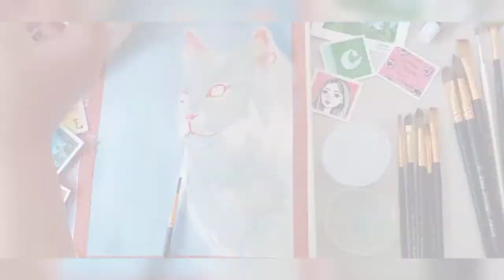Cat / Easy Painting demo Using Watercolours / Masking Tape / Satisfying Art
This videos Shows how to paint a persian / Turkish Angora cat using watercolours.

Hey guys! this is Aiesh :)

do comment & let me know .

Well I am good in Pencil drawings but I find Watercolour more satisfying & relaxing when it comes out the way you wish :)

Thumbs up for more drawing tutorials👍🏻👍🏻

Musician: @iksonmusic

Drawing  was always my favorite thing to do when I was a Kid! I hope by showing you my way of how to draw.
I hope it will improve your Art drawings! Let me know if you want to see more drawing tutorials! I would love to show you more things you might be doing wrong when it comes to drawing so you can get better at it. Iam not expert in drawing but I still might hava tips and tricks :)

YOU DON'T NEED TO USE THE EXACT SUPPLIES I'AM USING BUT IF YOU WANT TO KNOW, THESE ARE WHAT THEY ARE.

❤ Supplies ❤

Marrie's Watercolor
Master Art Pencil
Grained paper

Thankyou so much for watching guys, have a wonderful day & see you with next video.!

~Aiesh

how to draw daisy
how to paint daisy
how to draw building
watercolour tutorial
building drawing
architectural drawing
architectural painting
how to draw house
pen drawing
water colour wasy tutorial
aquarelle
aquarelle tutorial
line & wash water colours
3D drawing
Black widow Spider drawing
realistic 3D spider drawing
3d drawing
3d pencil drawing
sea painting
seascape painting
seashorepainting
ocean boat painting
boat reflection painting
water color boat painting
cat painting
cat drawing
how to draw a cat
persian cat painting